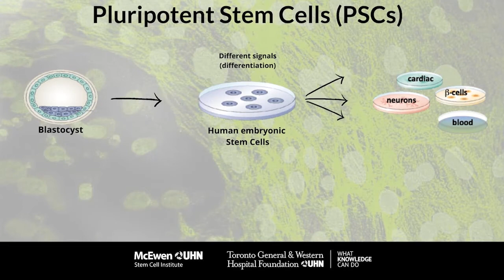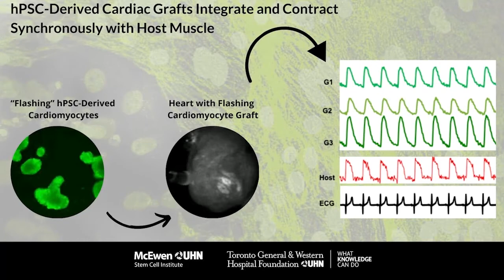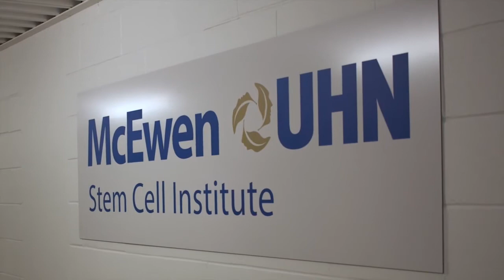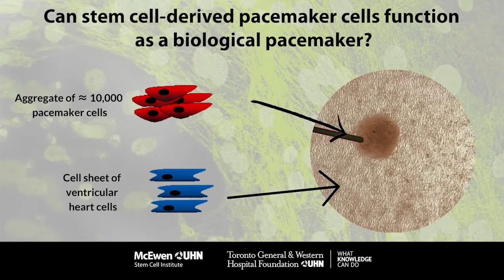McEwen Stem Cell Institute live stream: Ignite the Revolution